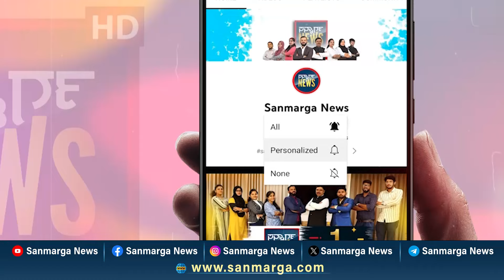ಸಿದ್ದರಾಮಯ್ಯ, ಡಿ.ಕೆ.ಶಿವಕುಮಾರ್ ನಮ್ಮ ಪಕ್ಷದ ಎರಡು ಕಣ್ಣುಗಳಿದ್ದಂತೆ - ಲಕ್ಷ್ಮೀ ಹೆಬ್ಬಾಳ್ಕರ್| SANMARGA NEWS